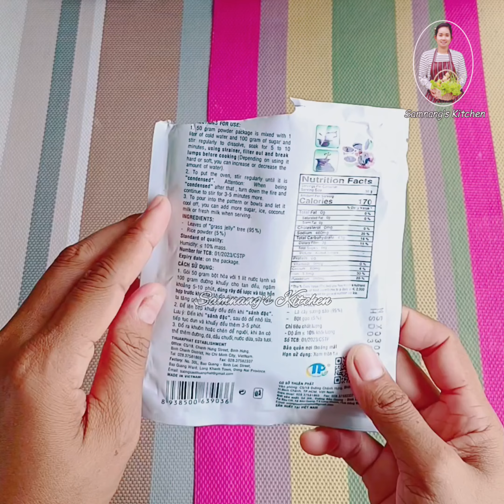របៀបធ្វើឆៅកួយ - Grass Jelly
របៀបធ្វើចាហួយខ្មៅ រឺឆៅកួយឲ្យមានរសជាតិទន់ ស្វិត ឆ្ងាញ់។

** គ្រឿងផ្សំមាន:
- ម្សៅឆៅកួយ 50 ក្រាម
- ស្ករស 100 ក្រាម
- ទឹកស្អាត 1 លីត្រ
អាចញ៉ាំជាមួយទឹកស្ករ ខ្ទិះដូង ឬទឹកដោះគោស្រស់ក៏បាន។

** Ingredients:
- 50 g Grass jelly powder
- 100 g Sugar
- 1 L Water
You can add more sugar ice coconut milk or fresh milk when serving.